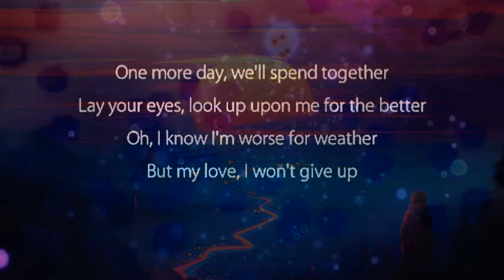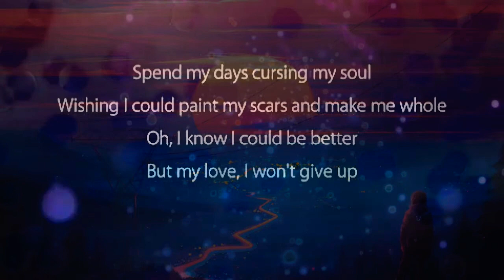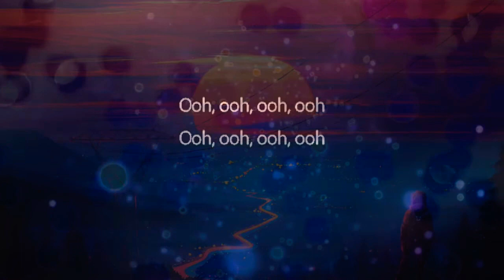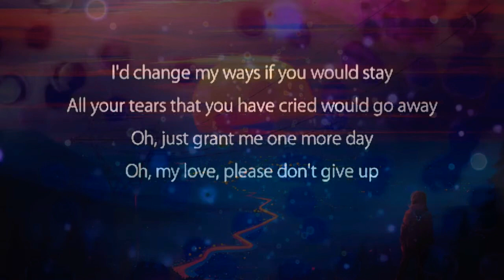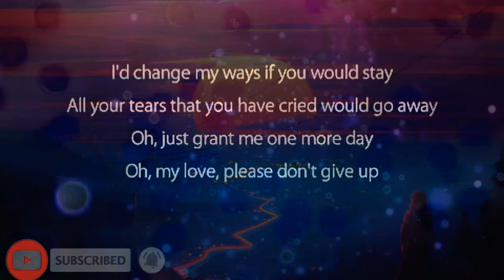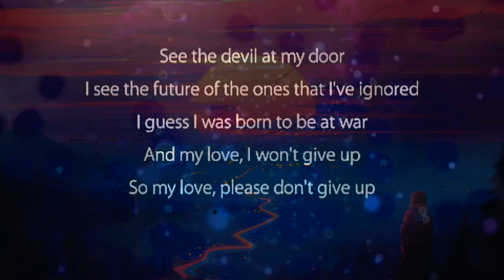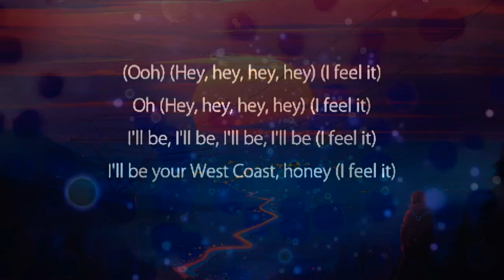West Coast lyrics by imagine dragons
dont forget to check my lasetest video if you enjoyed watching this video
All the copyrights are respected by their owners(the song singer)
if you enjoided my videos dont forget to hit the like button subscribe and dont forget to turn on the bell so you will get notified when videos are uploded also dont forget to tell me about your opinion in the comments that help me devloping my channel
i appriciate it